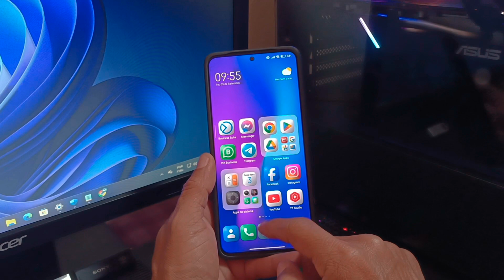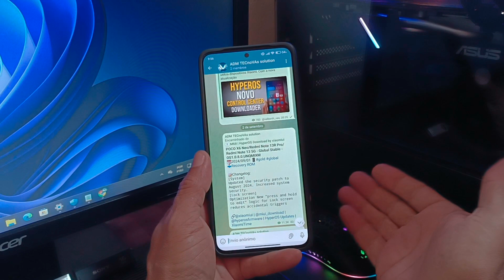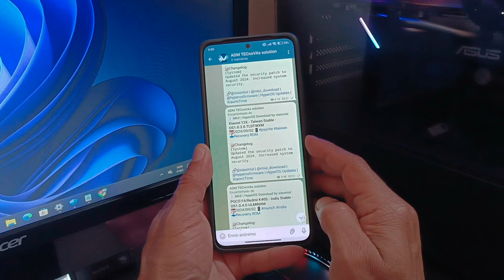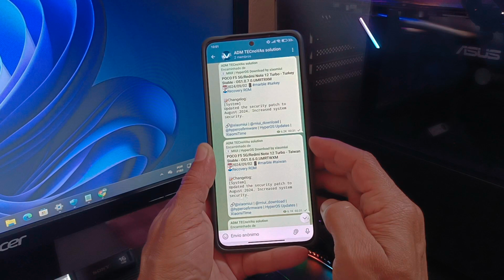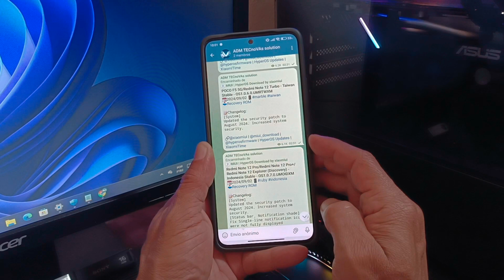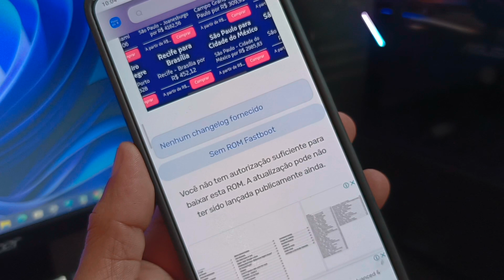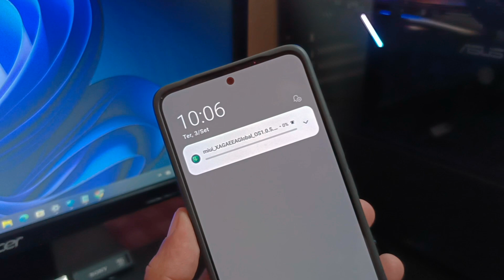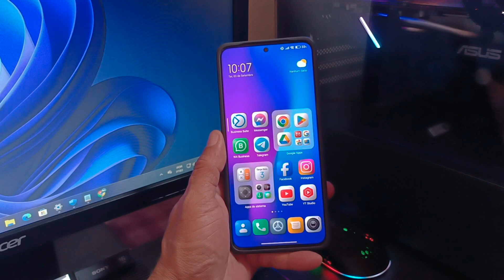HyperOS ATUALIZAÇÕES que vão DA acesso a HyperOS 2.0 🔥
Olá, pessoal! Hoje temos um conteúdo super interessante para vocês. Vamos falar sobre todos os dispositivos que receberam atualizações da HyperOS, e o que isso significa para a grande atualização da HyperOS 2.0!
Se você é usuário da linha Redmi, Poco ou MI, não pode perder essa! Fiquem ligados para descobrir se o seu dispositivo está na lista de atualizações.